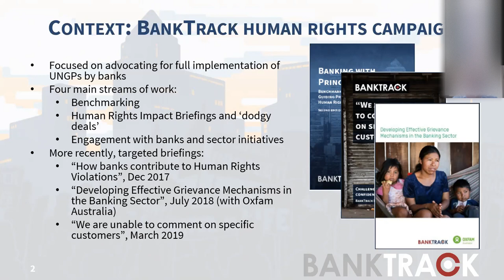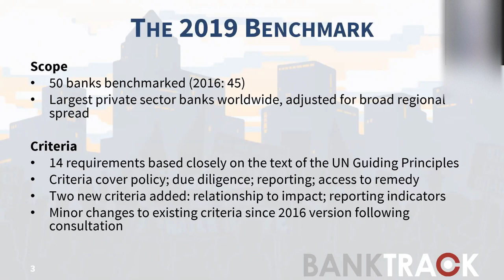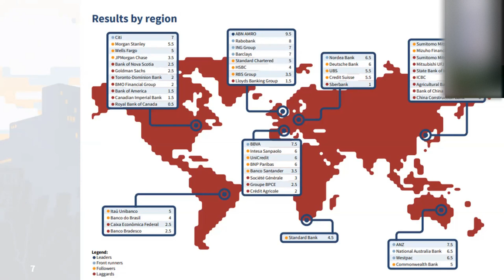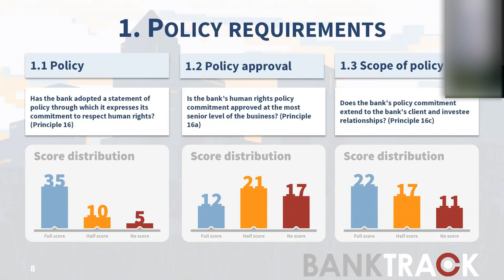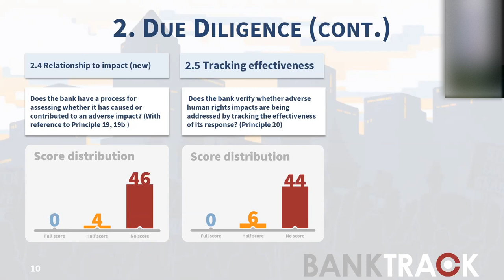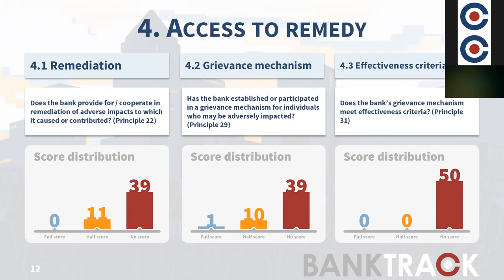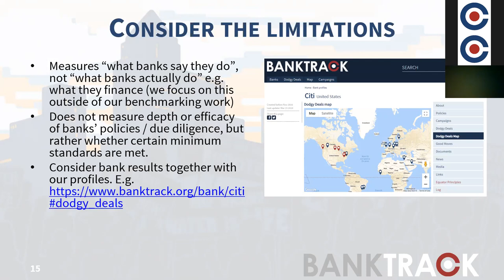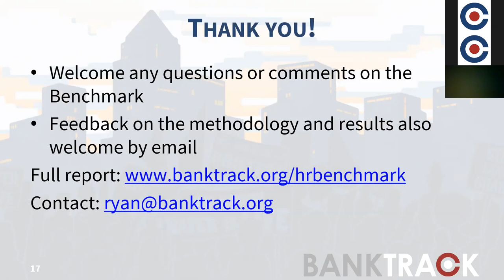BankTrack Human Rights Benchmark 2019 launch webinar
25 minute presentation of the results of BankTrack's 2019 Human Rights Benchmark, launched in November 2019.

The webinar was held on Thurs 5th December 2019.